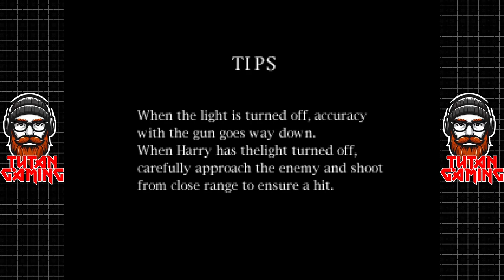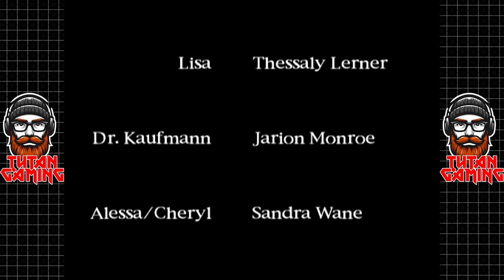Silent Hill 1 - PS1 Gameplay - Part 12: The Truth Reviled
Hey Guys, welcome to my new and updated Silent Hill playthrough. I've been eager to dive back into this game for a while, and with the buzz about an upcoming remake of the second game, now seems like the perfect time. This playthrough will be comprehensive—we'll explore every nook and cranny, unlock all the endings, and experiment with every weapon. Join me as we return to that quaint, seaside town where something peculiar is unfolding...

My PC:
-CPU: AMD Ryzen 5800x3D 8C 16T @4.40Ghz
-RAM: 32GB Corsair Vengeance RGB @3600Mhz
-MB: MSI MPG X570 Gaming Pro Carbon WIFI
-GPU: Nvidia RTX 4080 16Gb ROG STRIX
-SSD 1: Samsung 860 Evo 250Gb
-SSD 2: Samsung 860 Evo 500Gb
-SSD 3: Samsung 970 Evo 500Gb (M.2 Boot Drive)
-SSD 4: Samsung 980 Pro 2Tb (M.2 Game Drive)
-HDD 1: WD Red 4Tb (Recording & Storage)
-Case: Corsair Obsidian D500
-Keyboard: Corsair K95 RGB Platinum
-Mouse: Corsair Scimitar RGB Elite
-Mic: Wave DX On The Wave XLR
-Cam: Logitech 920
-Headset: Corsair Virtuoso RGB
-Headset 2: Corsair HS60 (Older Systems)